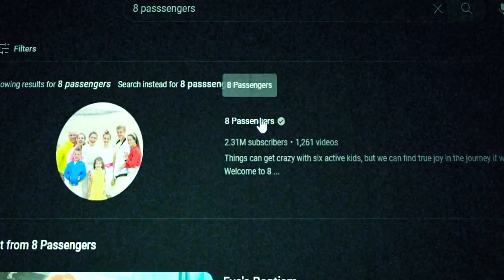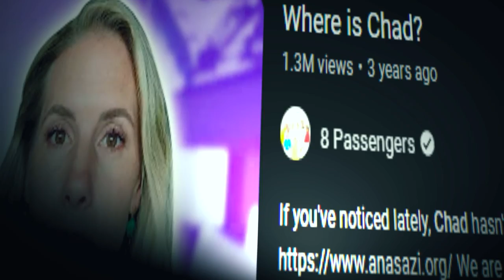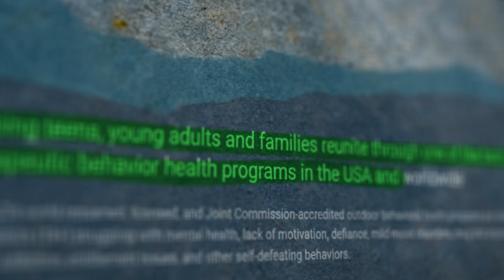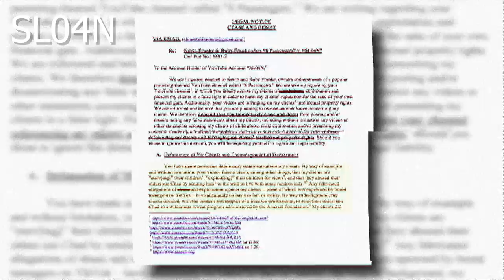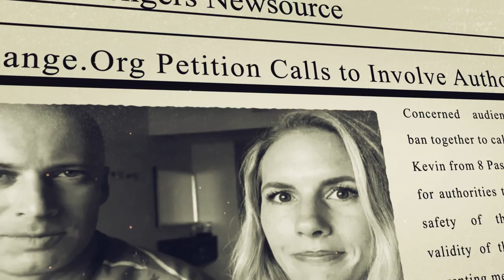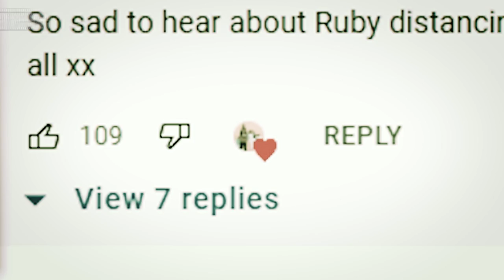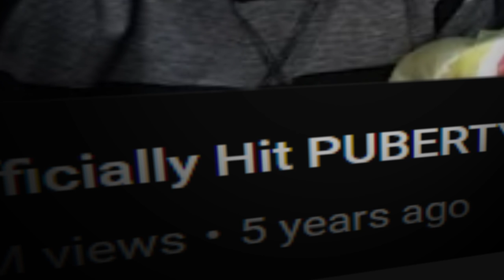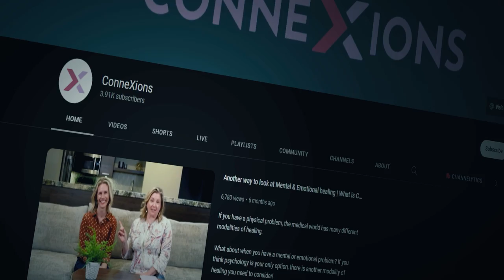How The 8 Passengers Family Channel FELL APART...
Ruby Franke filmed the most invasive moments of her child's lives for the millions of subscribers on the 8 Passengers family channel. They raked in millions in sponsorship money and ad revenue, until they lost it all. After dozens of controversies the 8 Passengers channel is done on YouTube. But, Ruby Franke is not done with her social media ventures quite yet, and has taken a dark path that has caused her family to completely fracture and fall apart.

Chapters:
0:00 Intro
6:26 Rise to Fame
11:07 Endless Controversies
31:08 Fall From Grace
36:00 Conclusion